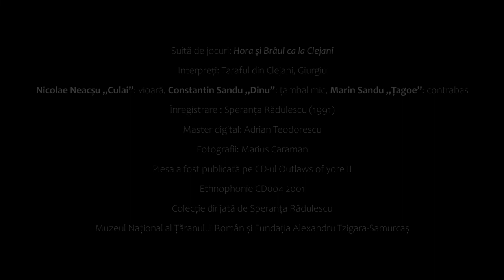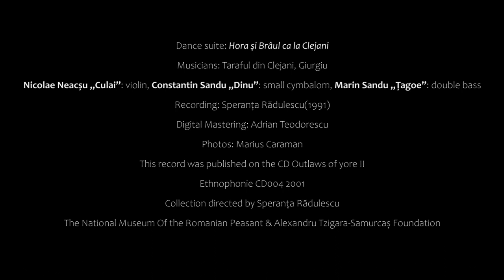Hora și brâul ca la Clejani - Taraful din Clejani, Giurgiu (Ethnophonie CD04)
Suită de jocuri: Hora și Brâul ca la Clejani
Interpreți: Taraful din Clejani, Giurgiu
Nicolae Neacșu „Culai”: vioară, Constantin Sandu „Dinu”: țambal mic, Marin Sandu „Țagoe”: contrabas

Înregistrare : Speranța Rădulescu (1991)
Master digital: Adrian Teodorescu
Fotografii: Marius Caraman

Piesa a fost publicată pe CD-ul Outlaws of yore II
Ethnophonie CD004 2001 Colecție dirijată de Speranța Rădulescu
Muzeul Național al Țăranului Român și Fundația Alexandru Tzigara-Samurcaș

Dance suite: Hora și Brâul ca la Clejani
Musicians: Taraful din Clejani, Giurgiu
Nicolae Neacșu „Culai”: violin, Constantin Sandu „Dinu”: small cymbalom, Marin Sandu „Țagoe”: double bass

Recording: Speranța Rădulescu(1991)
Digital Mastering: Adrian Teodorescu
Photos: Marius Caraman

This record was published on the CD Outlaws of yore II
Ethnophonie CD004 2001 Collection directed by Speranța Rădulescu
The National Museum Of the Romanian Peasant & Alexandru Tzigara-Samurcaș Foundation